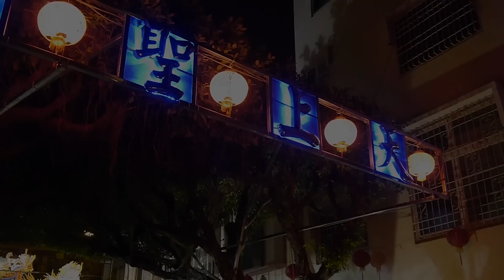拍攝帶1221 海安宮送天師_主普 三郊正統鹿耳門聖母廟01 送天師隊伍篇出發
高清畫質 1080p拍攝 多人多機拍攝
YEARS大好年 製作
歡迎分享
追求卓越,全程上網,歡迎指正
大年感謝您
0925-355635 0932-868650